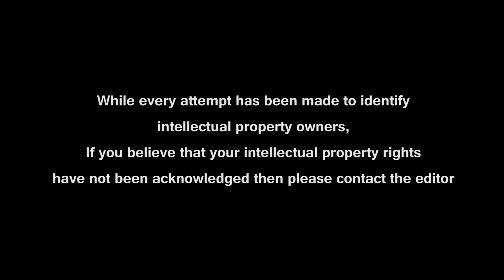A Visit to Shiloh in the Heartland of Biblical Israel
The “Way of the Forefathers” is today Route 60, which runs up and down the central spine of mountains, connecting significant Biblical cities such as Shechem, Shiloh, Bethel, Jerusalem, Bethlehem, Hebron and Beersheba. This is the route that the patriarch Abraham travelled as he entered the land. Years later, returning from Haran, Jacob would follow in his father’s footsteps.

The location of ancient Shiloh is described in Judges 21:19, "Then they said, Behold, there is a feast of the LORD in Shiloh yearly in a place which is on the north side of Bethel, on the east side of the highway that goeth up from Bethel to Shechem, and on the south of Lebonah.”

As one travels north on the highway from Bethel to Shechem the hills become compact and steep. The road travels through the mountain pass where the Maccabees triumphed over the Greek army. Yet adjacent to the ruins of the ancient city of Shiloh, on the hillside, is a fairly flat rectangular area, with one side of the rectangle facing the east, just as the tabernacle would have done.